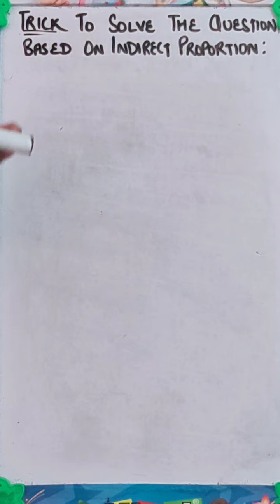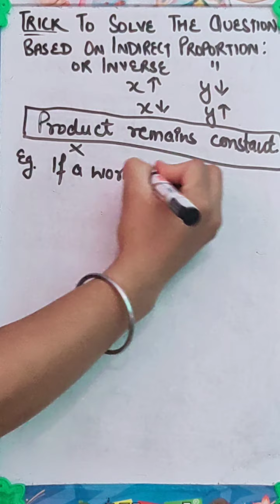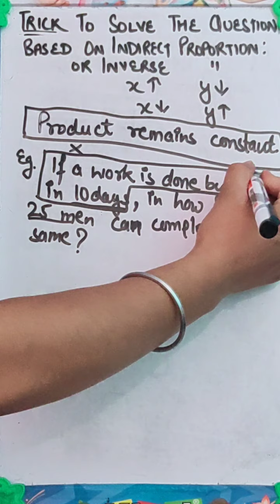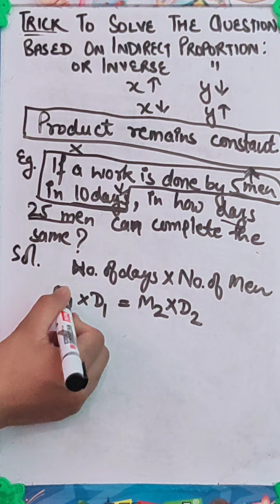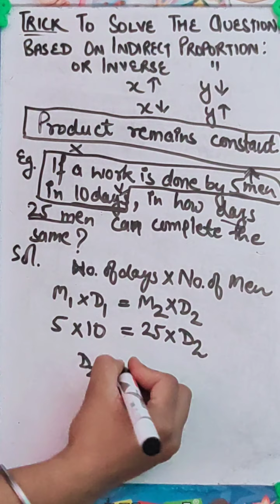TRICK-Inverse/Indirect proportion; trick to solve the question based on inverse proportion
Here's  a video for class 5th Sainik for you, for more content please check my other...

Link for the trick to solve  questions on direct proportion-